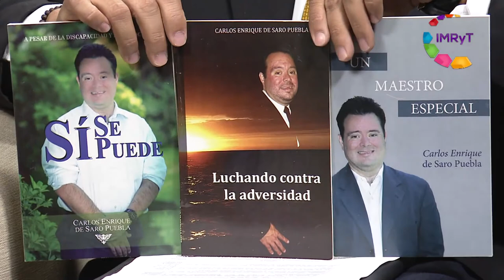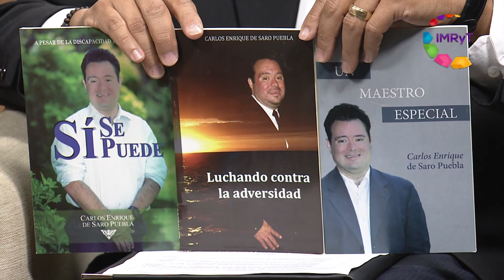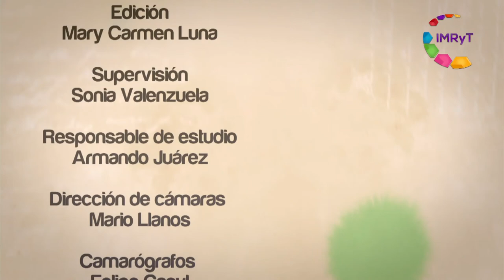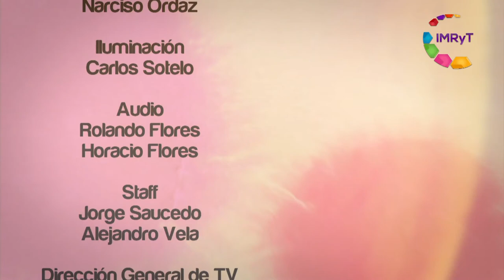Síndrome de Down - Voz Es Discapacidad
Carlos Enrique de Saro Puebla, joven con 38 años de edad con discapacidad Síndrome de Down, quien en el 2008 prepara y ofrece su primera conferencia en materia de tecnología.